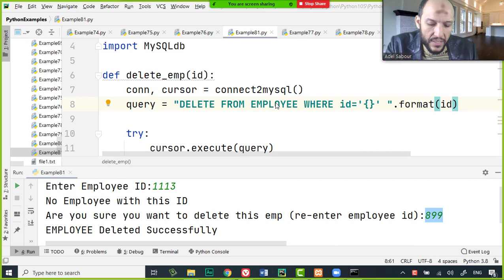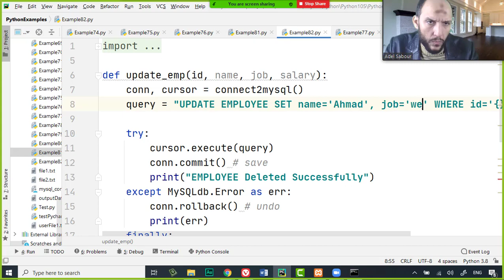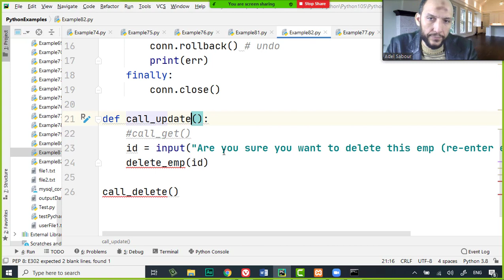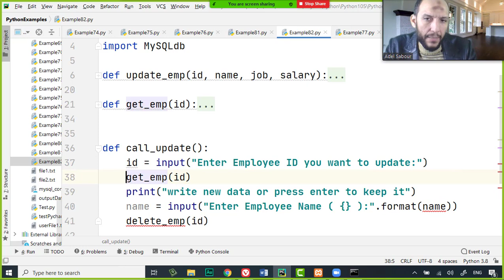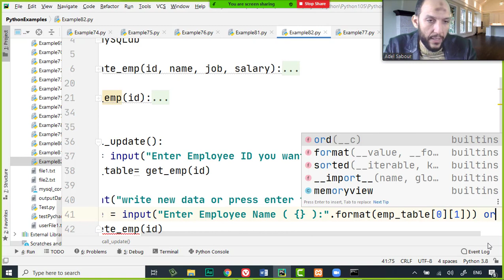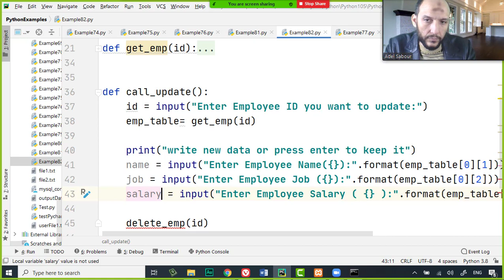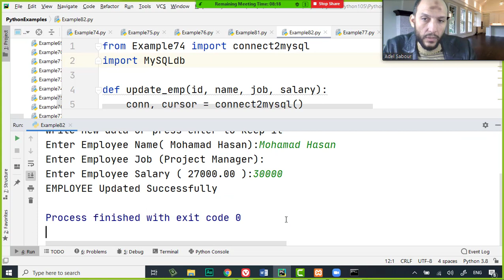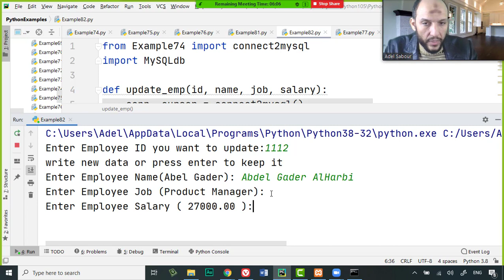Lecture11 MySQL Part5 Python Handling Data Course MySQL Database Update Data